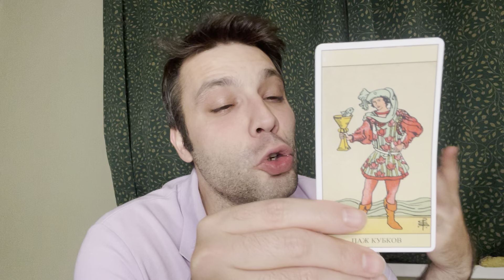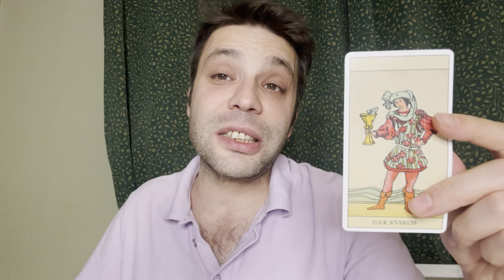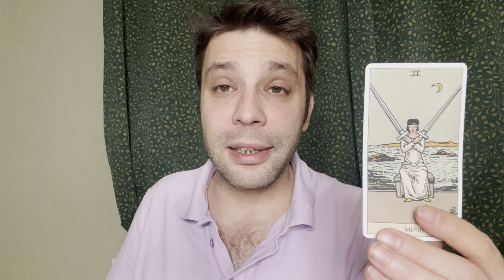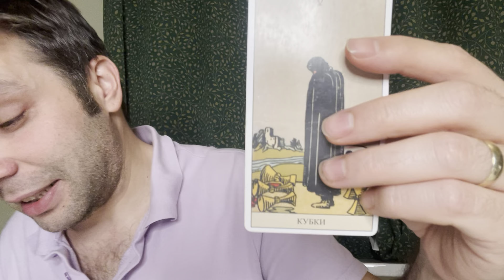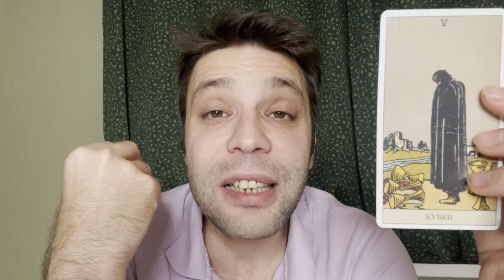IKIZLER BURCU HAFTALIK TAROT YORUMU 30 EKIM - 5 KASIM ♊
Evet sevgili ikizler bakalım  30 EKIM - 5 KASIM arasi sizleri neler bekliyor? Mükemmel bir hafta geçirmeniz dileği ile ❤️ Randevu için e-mail adresimden bana ulaşabilirsiniz.